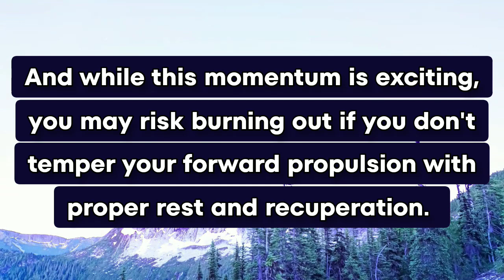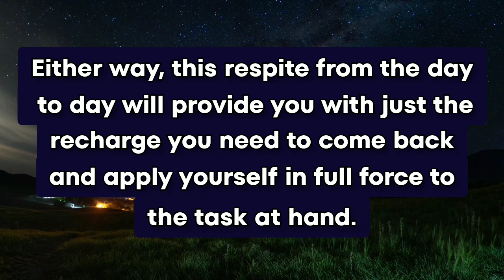🤩A Vacation In Your Near Future.... Universe